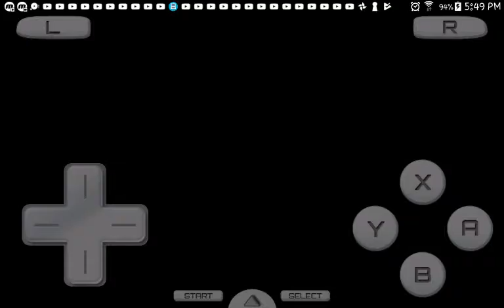Super Mario 64 Ds s4 episode 55